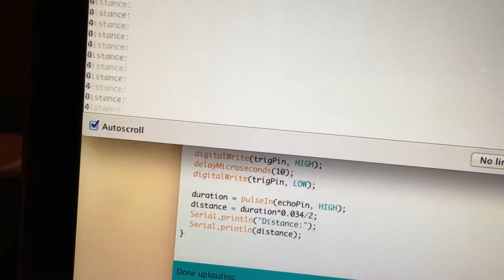Arduino distance sensor project